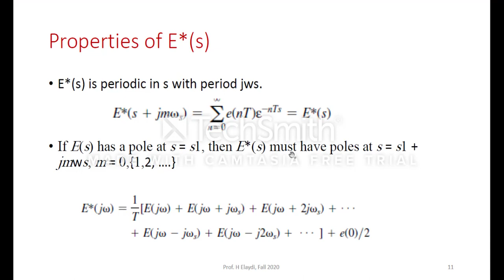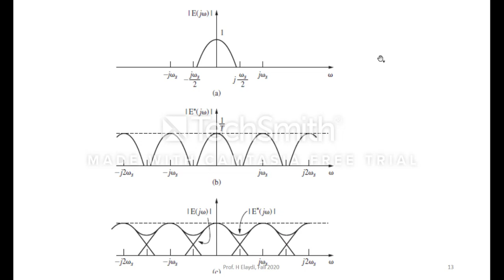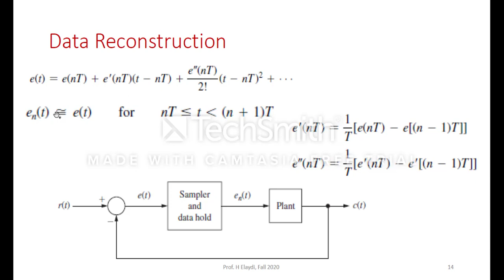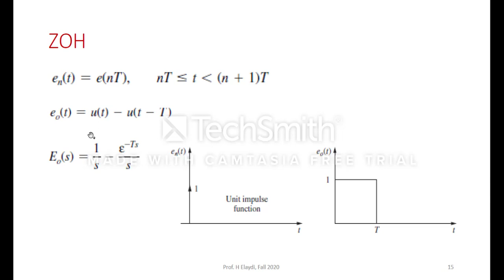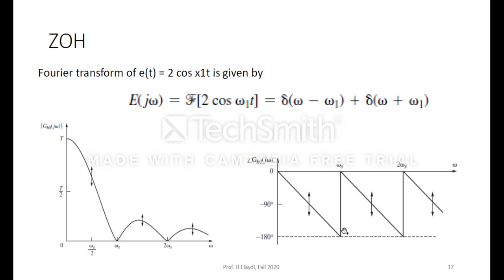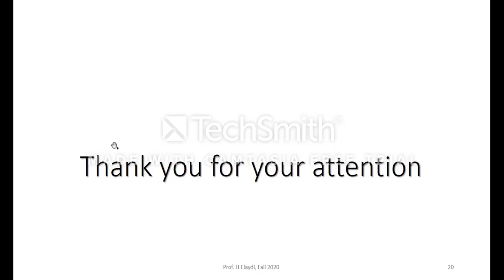DigCon Week 4 Part B